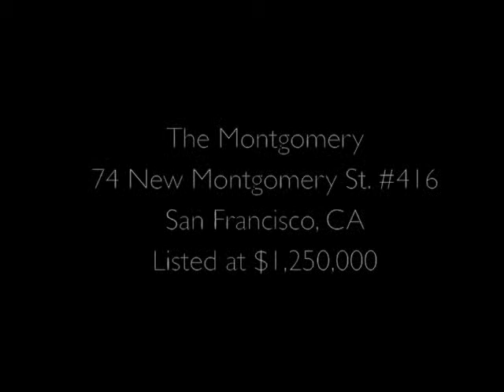The Montgomery: 74 New Montgomery St. #416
The Montgomery is located in the heart of San Francisco's cultural and business hub. It is a signature luxury condominium building with 107 units, an architectural gem that has been renovated featuring New York-style sophistication.

Unit #416 is a 2 bedroom, 2 bathroom rear corner unit. The living and dining area is open to the kitchen, which features stainless steel appliances and a large island for additional counter space. The master suite has plenty of closet space including a walk-in closet and an en-suite bathroom with an extra-deep soaking tub. The second bedroom is located on the opposite end of the unit for privacy and separation of space. Extra storage is included.

Unit Features:

• Open floor plan living and dining room
• Chef's kitchen with stainless steel Bosch appliances, gas oven/range, refrigerator, dishwasher, kitchen island with granite countertops
• Master bedroom with en-suite bathroom and walk-in closet
• Spacious second bedroom and bathroom
• Custom organizers in all closets
• Water, garbage, and gas included
• Storage in building basement included
• Bosch washer and dryer in unit
• Leased parking

Building Features:

• 24-hour concierge service
• Furnished and landscaped roof deck with built-in barbecue
• High-speed elevator
• Bike storage
• 100Mbps wireless internet
• Located in Yerba Buena between South Beach and SOMA, close to downtown
• Walk a few blocks to the Embarcadero, Yerba Buena Gardens, Union Square
• Montgomery BART and Muni station is only a half block away

Listed by Kristen Stuecher, Climb Real Estate